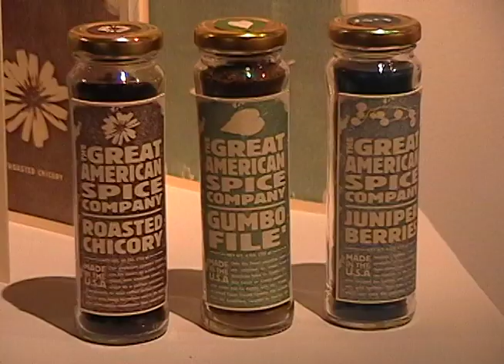Student Art Show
Every year USM art student get the chance to be recognized for all their hard work, at the annual Student Art Show. This story aired on Hub City TV. USM's student run newscast.